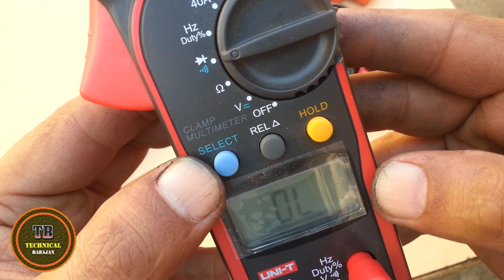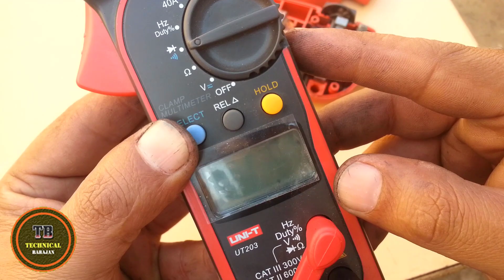drill machine not working problems and how to repair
Hello, friends!
I will show you in these videos how to fix your home appliances and make some useful things.and often time I make some videos for computer Tips And Tricks, Softwares, Android apps, etc
I'm not gonna write long description,